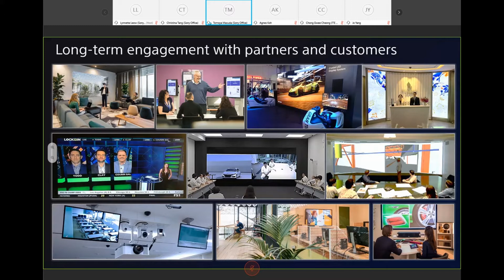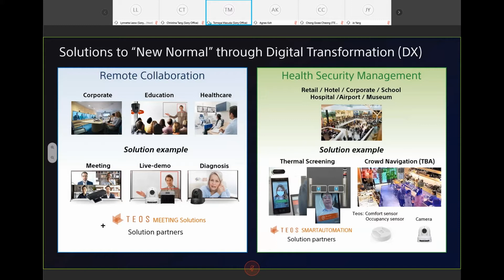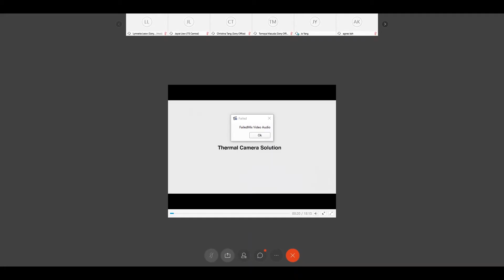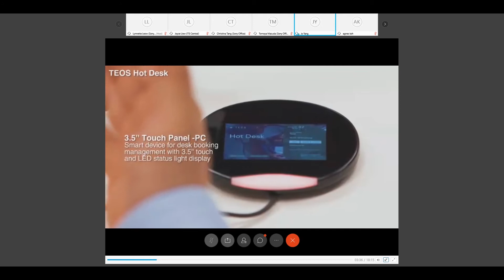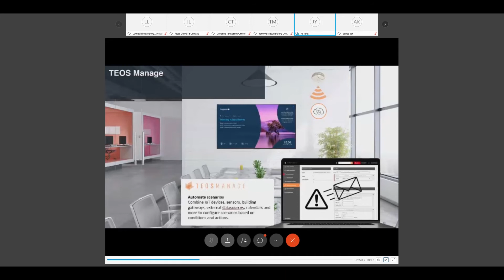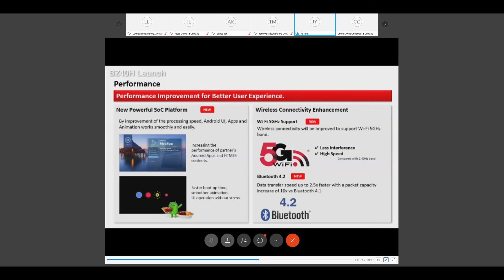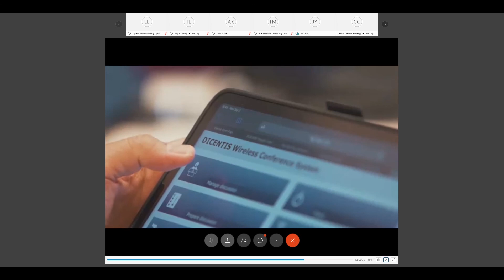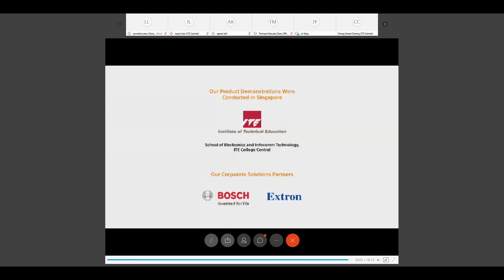Virtual Event | New Ways to Inspire, Corporate Solutions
We have recently conducted a virtual event live from ITE College Central (Singapore), introducing Sony's latest Corporate Solutions together with our partners - Bosch and Extron.

We are here, ready to create solutions together with you, to make every workday simpler and smarter. Watch this virtual event to discover more!